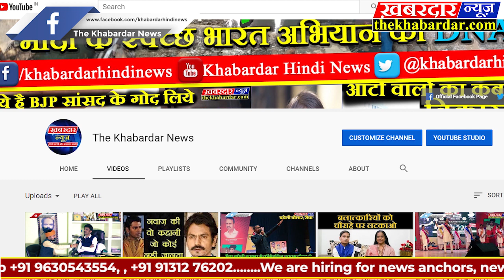बछवाडा़ (बेगूसराय) हाईटेंशन विधुत तार की चिंगारी नें गरीब का आशियाना जला कर राख कर दियाbihar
बछवाडा़ (बेगूसराय):~ रानी एक पंचायत के नारेपुर गांव स्थित वार्ड 10 में हाईटेंशन विधुत तार से निकली चिंगारी नें एक गरीब परिवार का आशियाना जला कर राख कर दिया । बताते चले कि नारेपुर निवासी यशवंत यादव वर्षों से गुप्ता बांध की जमीन में अपना आशियाना बना कर गुजारा कर रहा था । मंगलवार की देर रात झोपड़ी की नजदीक से हीं गुजरने वाले ग्यारह हजार वोल्ट पावर की तार से निकली चिंगारी  झोपड़ी पर आ गिरी , जिसके कारण आग लग गयी । आसपास के ग्रामीणों के जुटने तक आग की लपटें झोपड़ी को पुर्ण रूप से अपनी आगोश में ले चुका था । देखते-देखते धर समेत उसमें रखे हजारों की सम्पत्ति एवं एक पशु (बकरी) जल कर राख हो गयी । मामले को लेकर पीड़ित के द्वारा अंचलाधिकारी सूअर कांत को लिखित सूचना दी गयी है ।